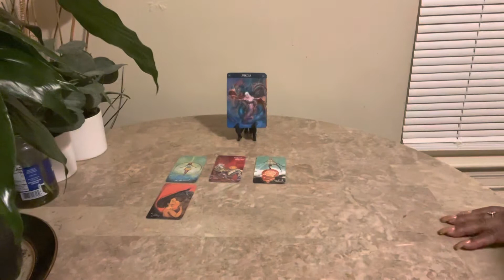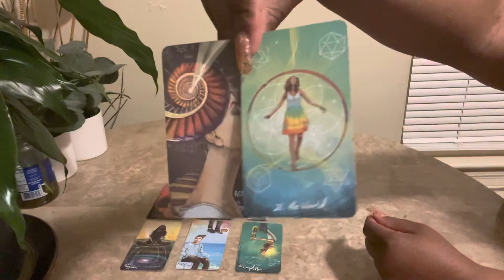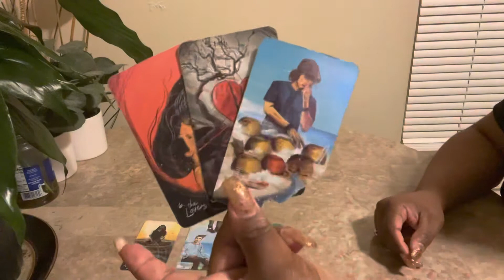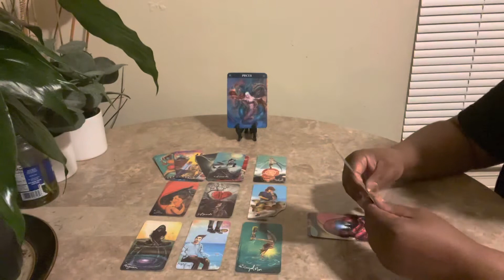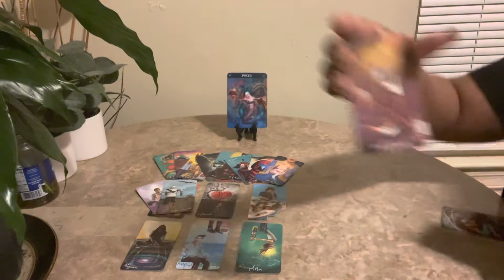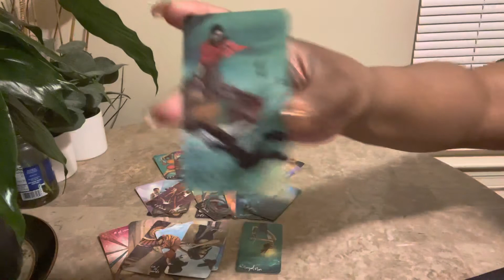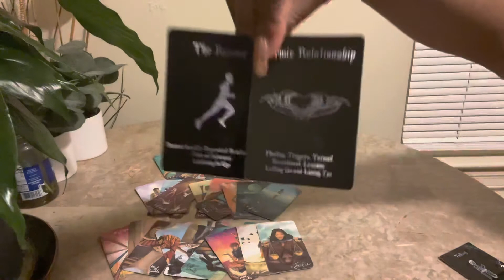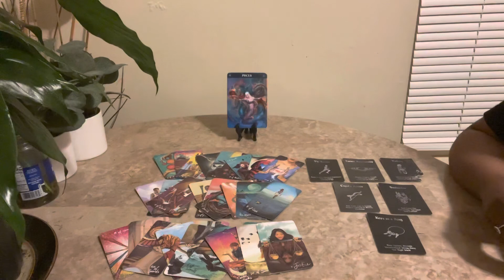Pisces ♓️ End Of April 2022 They Have Secrets Tarot Reading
Hello everyone! Welcome back to Visions Of Light & Love where clarity, enlightenment & guidance meets. In this video, I will show you Pisces end of April 2022 they have secrets.

Tarot Cards Used:
Witches Tarot
Lon’s Tarot

00:00 Video Intro
00:08 Intro To Reading
01:07  Reading Start